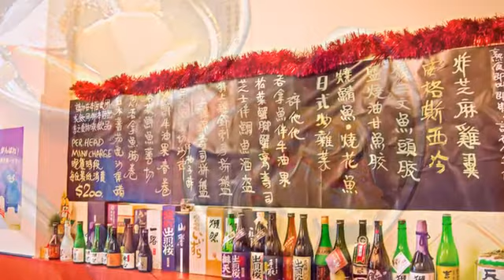[香港] 森壽司 (美食)